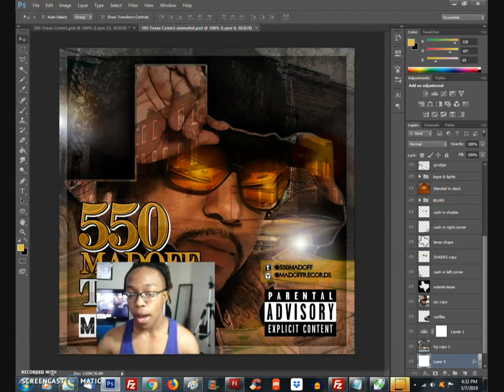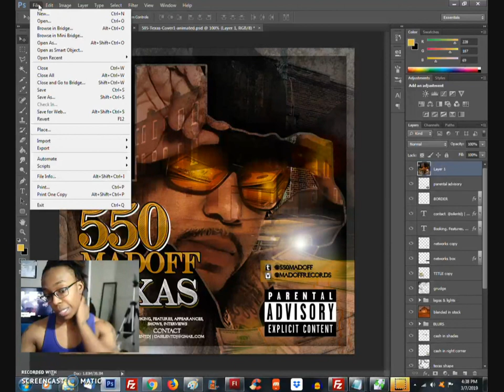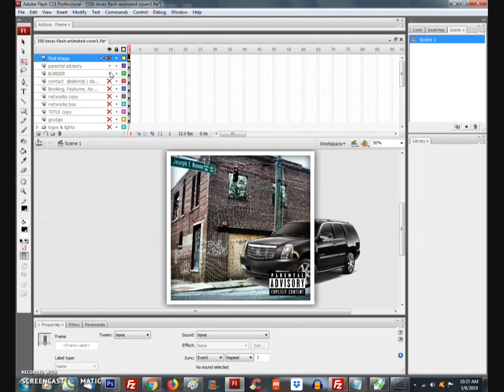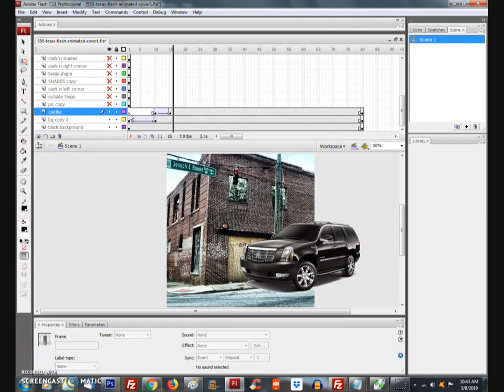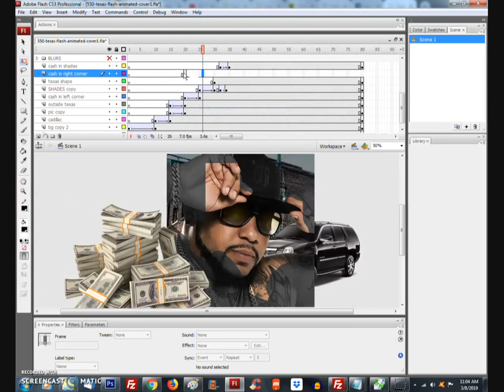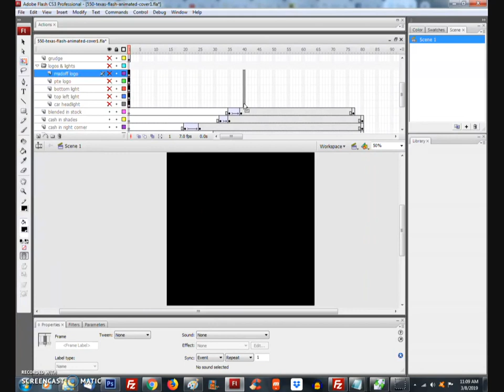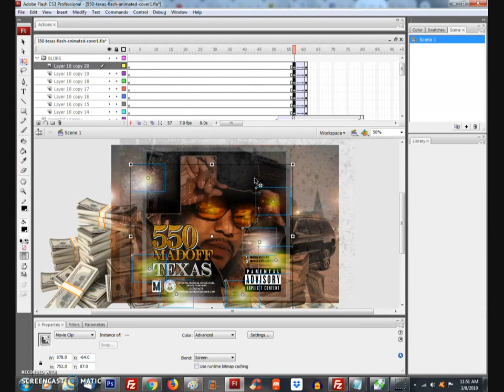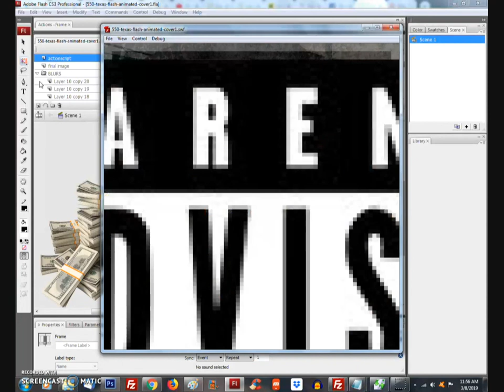How To Create Animated Instagram Flyers Using Adobe Flash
Watch my video to learn how to create an animated flyer for Instagram videos using Adobe Flash!

**If you would like the full features extended to the CS3 and above versions I would advise on getting Adobe Flash CS3 and above**

Text ONLY (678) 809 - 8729

★★ MY PROGRAMS  ★★

★★ MY OPPORTUNITIES  ★★

Superior Freebies - Earn unlimited $20 over and over again!

Dosh - Get $5 for signing up & $5-$15 per referral

**NEED A FREE BANK ACCT/CARD?**

★★ KEYWORDS  ★★

adobe flash tutorials pdf
adobe flash tutorials for beginners